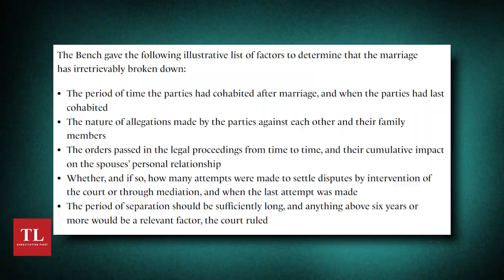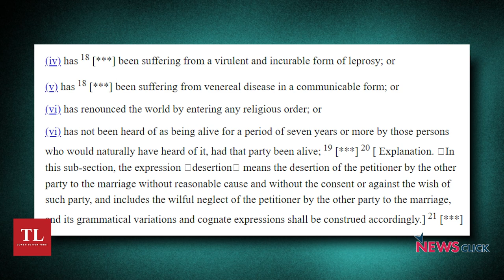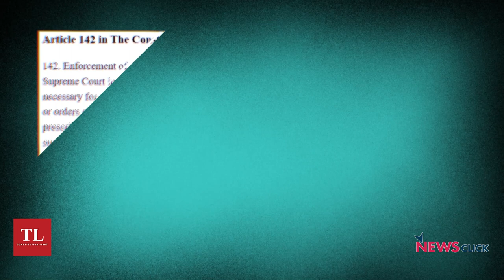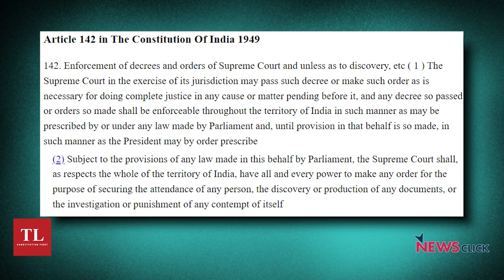Irretrievable breakdown of marriage judgment: An interview with Indira Jaising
Recently, in a judgment which is expected to have far-reaching consequences, a five-judge Constitution Bench of the Supreme Court comprising Justices Sanjay Kishan Kaul, Sanjiv Khanna, A.S. Oka, Vikram Nath and J.K. Maheshwari held that it can, in the exercise of its inherent power under Article 142 of the Constitution, dissolve a marriage that has irretrievably broken down.

In this interview, eminent constitutional lawyer and human rights defender Indira Jaising speaks about the significance and various facets of the judgment.

It must be noted that Jaising, along with fellow senior advocates V. Giri, Dushyant Dave and Meenakshi Arora, were appointed as amici curiae by a division Bench of the court in 2016 while making reference of the matter to the Constitution Bench.